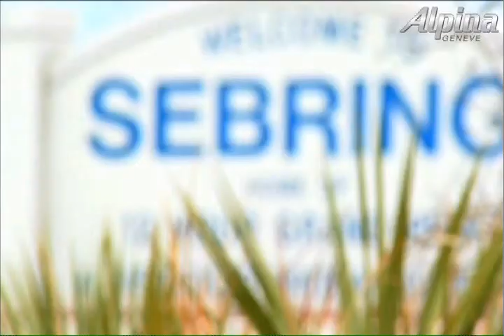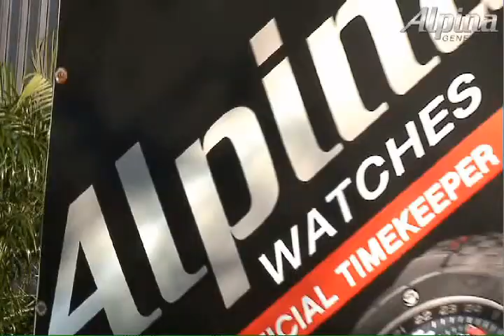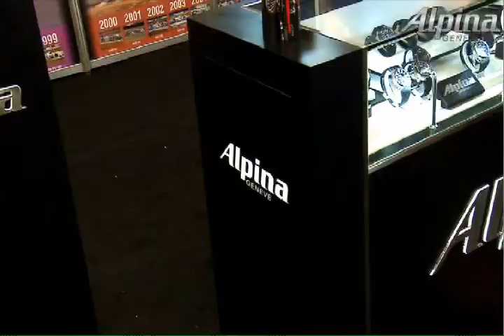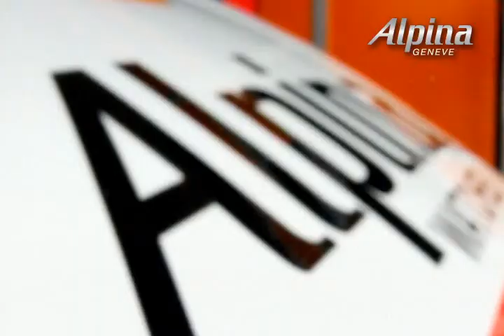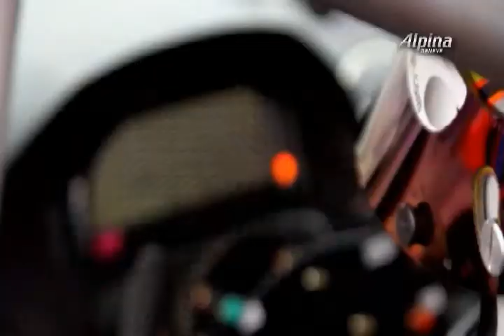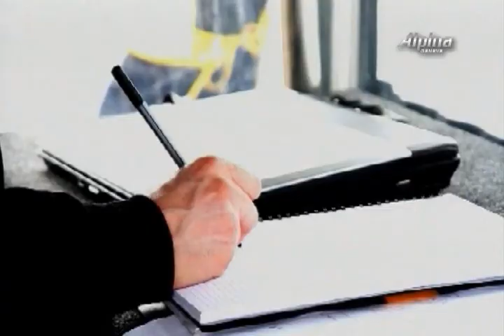Alpina Watches - Official Timekeeper of Motor Racing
The name Alpina is forever entwined with the motor racing universe.  Alpina watch design is influence by the vehicles from high-octane races such as the 12 Hours of Sebring.

ABOUT KINGS

Established in 1912, King Jewelers has proudly styled jewelry aficionados from around the world. For five generations, the King family has owned and operated King Jewelers while building an outstanding reputation steeped in quality, value, and first-class service.

Offering a magnificent selection of fine jewelry collections including the fashion-forward Italian designs, classics diamond creations, luxury Swiss timepieces, estate jewelry, modern designer jewelry, as well as colored gemstones and fancy-colored diamonds, King Jewelers is the one-stop-jewelry shop that prides itself in being one step ahead of the trend.

At King Jewelers you will always find the best of the best, no matter what your style or budget may be. The salon also offers bridal, baby, and gift collections. In addition, King Jewelers offers on-site jewelry and watch repairs, custom design services, appraisals, estate buying, and corporate gift programs.

The showroom features shop-in-shop boutiques from Bulgari, Harry Winston, Jaeger-LeCoultre, IWC, and Brietling. Private viewing rooms and seating areas allow shoppers a private and comfortable shopping experience, not to mention the fully stocked, hip NYC-style bar. The new showroom also offers designer jewelry boutiques from Judith Ripka, Roberto Coin, A. Link and Jay Strongwater.

Kings Jewelers is a member of the Jewelers of America, American Watch Guild, Jewelers Board of Trade, and the American Society of Appraisers and has among its staff GIA Certified Gemologists.

Kings is also about...
Luxury and Swiss Made Watches, Automatic Watches, Tourbillons, Complications, Vintage Watches, Jewelry, Diamonds, Rare Gems, Fancy Gems, Social Affairs, Charity Events, Parties, Cocktail Parties.

* Pre-owned & Vintage Rolex, Omega, Cartier, Corum, Patek Philippe, Carl F Bucherer, and many more used watches

WATCHWINDERS
Orbita, Scatola del Tempo, Wolf Designs

PENS & ACCESSORIES
BRM, Bulgari, Cartier (Nashville Store), Chopard, Harry Winston, Jay Strongwater, Porsche Designs, Scatola del Tempogwater, Porsche Designs, Scatola del Tempo